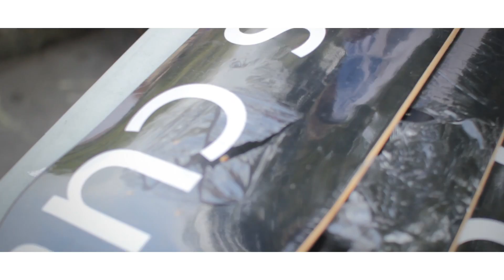ONESCUT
Here is a quick video feature for Onescut.  They are suppliers for the urban skaters, bikers, and snowboarders. Make sure to visit them and don't forget to get your Fresh cuts.